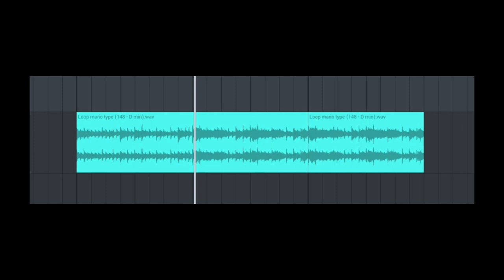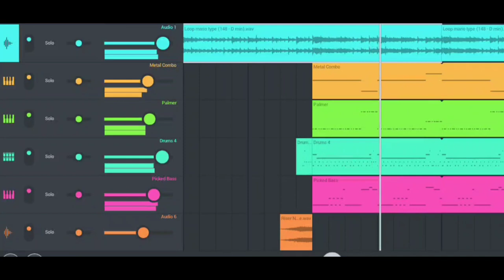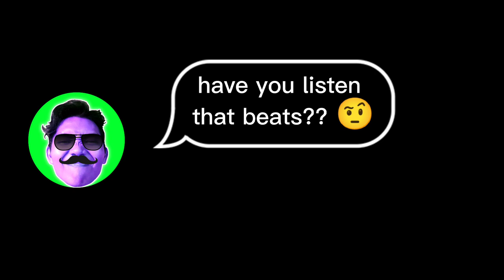1 loop, 3 different beats (FL Studio Mobile) ft. Mr W